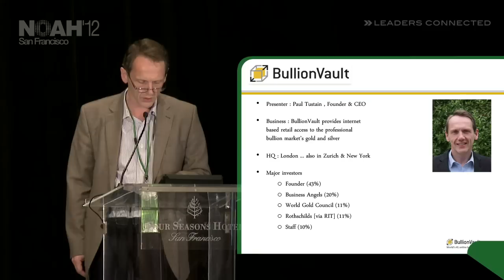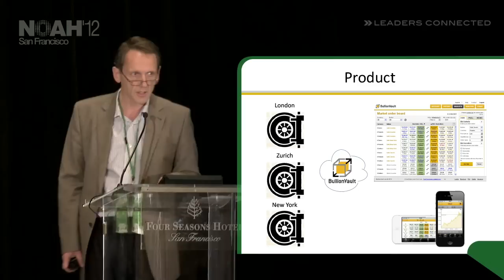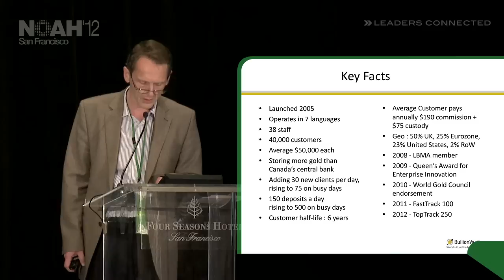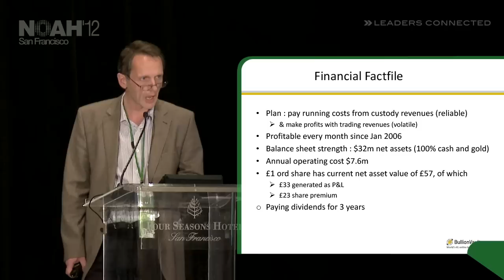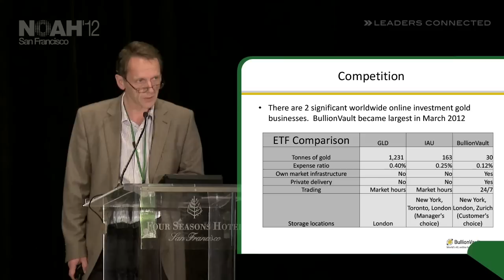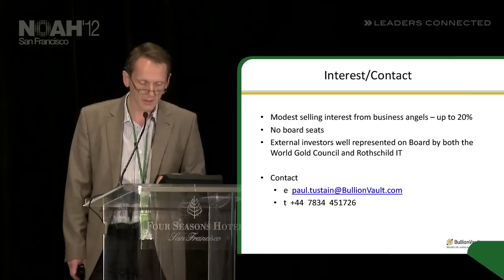‪NOAH12 San Francisco -‬ Bullionvault, Paul Tustain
Finance - Presentation by Paul Tustain, Founder & CEO of ‬Bullionvault at the NOAH 2012 Conference in San Francisco, Four Seasons Hotel on the 26th of June.